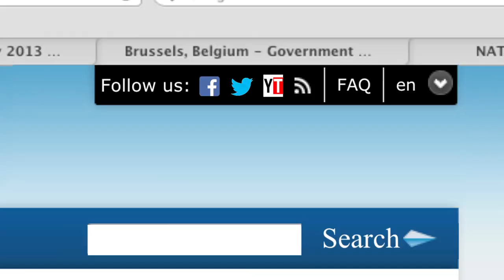Join us to shape NATO's future (NATO Secretary General's Blog)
Blog by NATO Secretary General Anders Fogh Rasmussen.